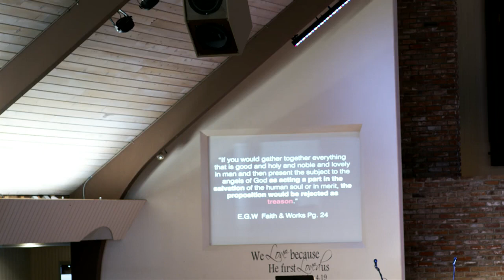Sabbath Worship Feb 12, 2022